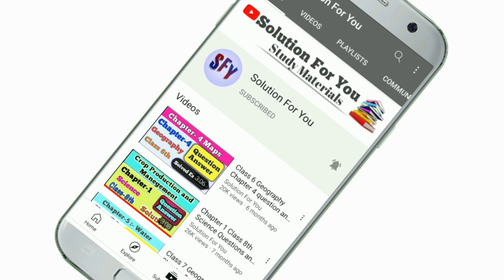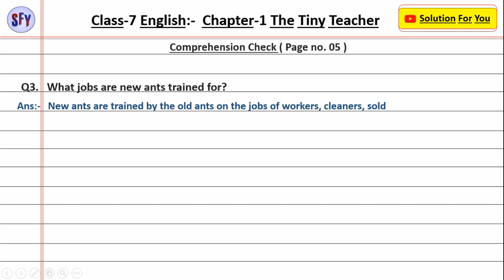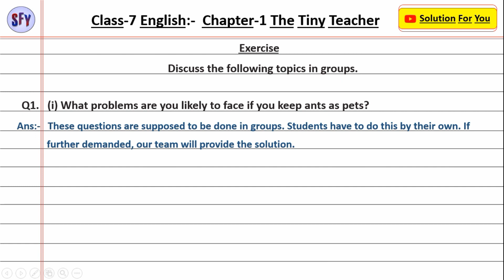Chapter 1 The Tiny Teacher Question Answer Class 7 | An Alien Hand | NCERT | By Solution For You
Class 7 English Chapter 1 The Tiny Teacher Question Answer

 ______________ Thank you  _______________

NCERT Solutions for Class 7th English Chapter 1
class 7 english chapter 1 the tiny teacher
chapter 1 the tiny teacher Question and answer
the tiny teacher class 7 question answer
the tiny teacher question answer